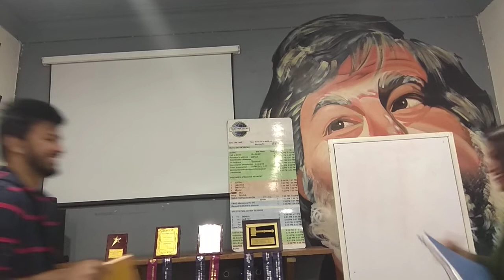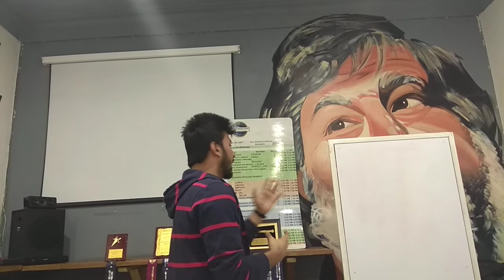South Delhi Toastmasters Meeting no. 669 part-2 segment 1